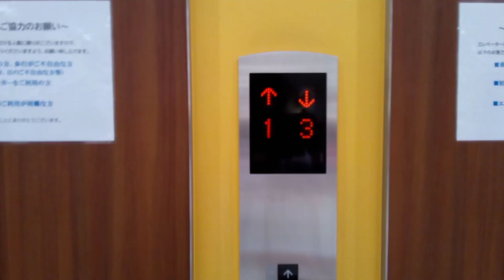三菱エレベーター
イオンモール倉敷にあります。まだ未更新のままで運転しています。機種はアクセルAIです。
メーカー:三菱
設置年:1999年
定員:24名
積載:1600kg
キャンセル機能:あり
アナウンス:あり
戸閉ブザー:なし
到着ベル音:あり (電子音チャイム+アナウンスの中に組み込まれている電子音チャイム)
ボタン確認音:なし
停止階:1.2.3.R
停止可能階:1.2.3.R
撮影:NEC LAVE Tab E 8HD1 PC-TE508BAW (2022年11月4日撮影)